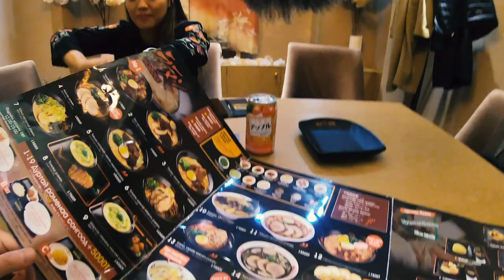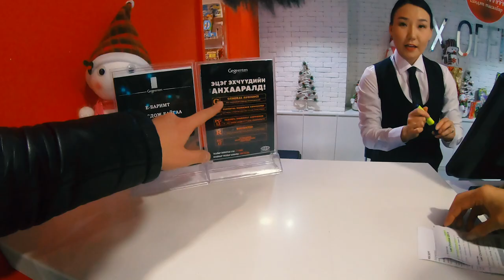Дагинаагаас мурьсан байдгийм